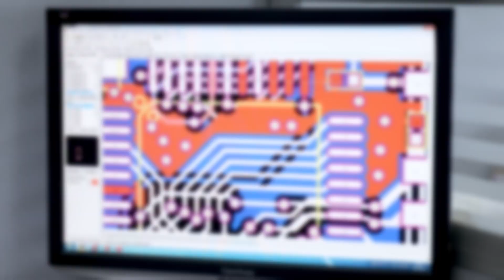SPY LM102+LT410 motorcycle alarm function introduction video